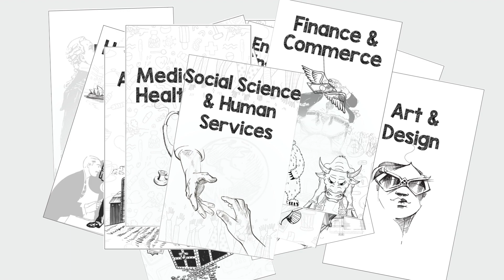Book on Top 100 Careers In Demand - Secure your Future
We are happy to inform that we launched our new book titled "Secure Your Future - Top 100 Careers". This career handbook contains information about different careers that are in demand in various industry sectors. We have taken special care to cover exhaustive set of sectors...BFSI, Railways, Paramedical, Hospitality, Tourism, Art, Design, Entertainment, Healthcare, Defence, Engineering, IT, etc. This handbook is primarily meant for students in class 10, class 11, class 12 and their parents. Every student and parent wants to know about careers that give high salary and have long term prospects. It is also a goal of every parent to assure a secure future for their children. We have taken special care to mention salary ranges for each career in India and for international opportunities as well. Parents, if you're looking for a resource to help your child make informed career decisions, this book is for you too. It's filled with a lot of data points to support your child's career decision.